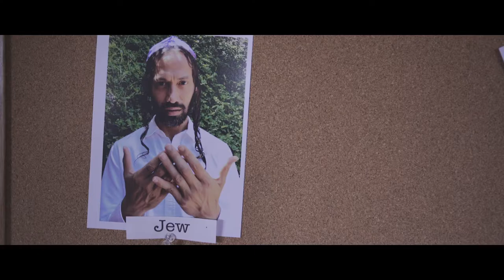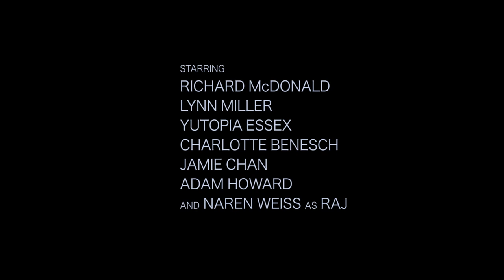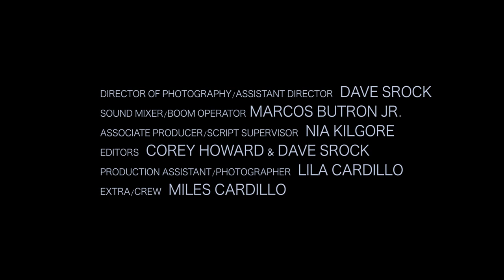'Ethically Ambiguous?' - Short Film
Ethically Ambiguous?, a short film created by Richard McDonald, follows multi-racial actor Ryan as he goes on auditions and navigates the complexities of 'looking' the part. Ryan can 'pass' for a lot of different ethnicities but does that mean he should? A thought-provoking comedy.

Starring:
Richard McDonald
Lynn Miller
Yutopia Essex
Charlotte Benesch
Jamie Chan
Adam Howard
and Naren Weiss as Raj

Written by Maude Bond & Richard McDonald
Directed by Richard McDonald
DP/Assistant Director: Dave Srock
Sound Mixer/Boom: Marcos Butron Jr.
Associate Producer: Nia Kilgore
Editors: Corey Howard & Dave Srock
Production Assistant: Lila Cardillo
Extra/Crew: Miles Cardillo
Special Thanks: Vin Diesel